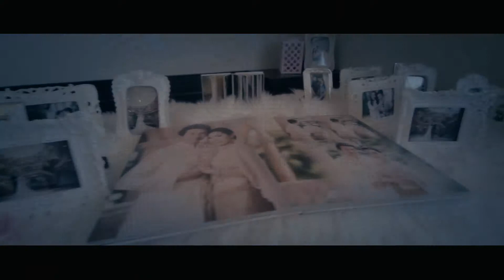Highlight Na+X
ขอบคุณ TK CENTER Organizer ที่ไว้วางใจให้ Sam bai mak Team ถ่ายทอดความรู้สึกแห่งความสุข ในงานแต่งงาน คุณ Na & X